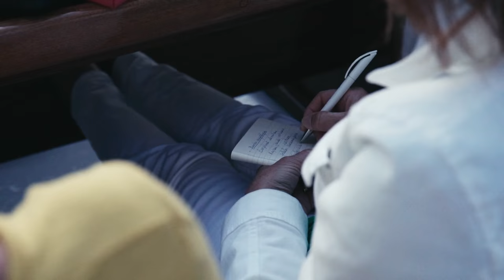Martine Fallon Cure détox gourmande en Méditerranée